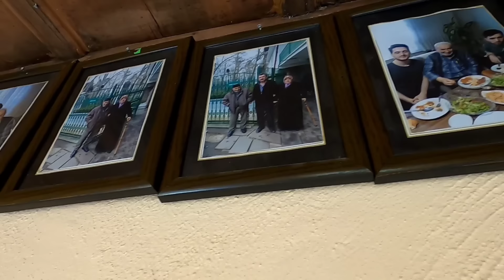22 Mayıs 2024